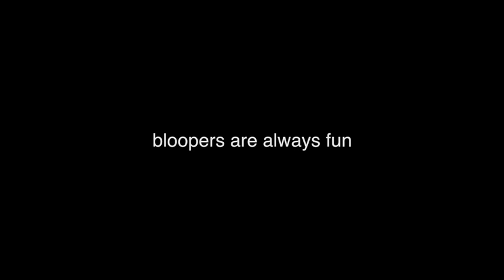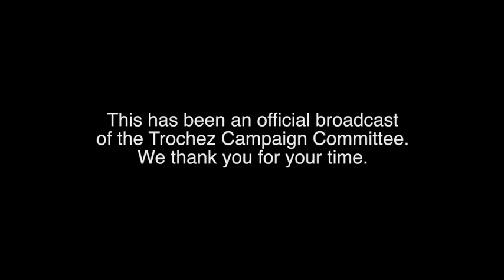Joshua Trochez Campaign Video